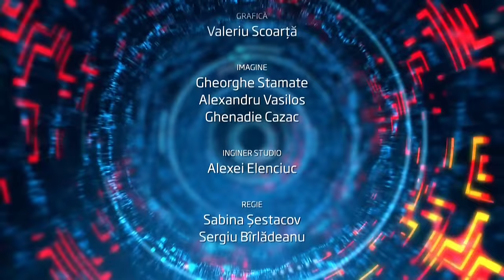IN PROFUNZIME 25.03.2024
09:07 - Ce spune guvernarea si opozitia despre referendumul pro-european
28:29 - Votul prin corespondenta